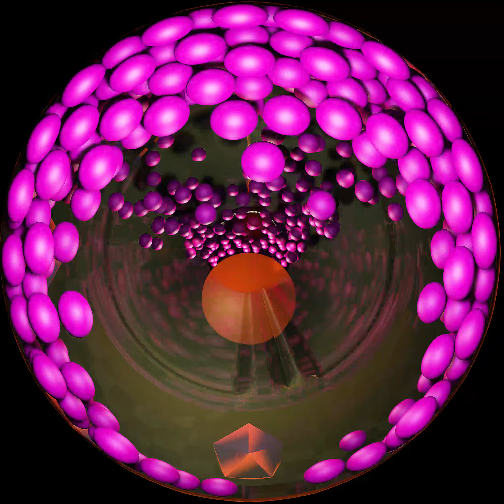PIXELDOME 360° - ABSTRACT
Conteúdo de vídeo FullDome produzido pela Pixel.